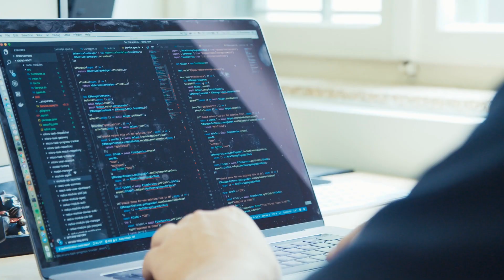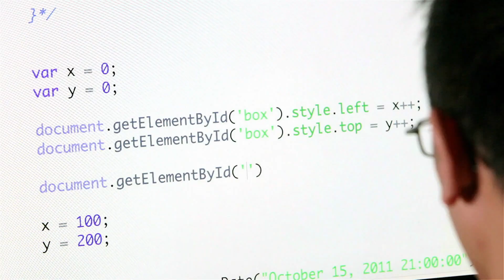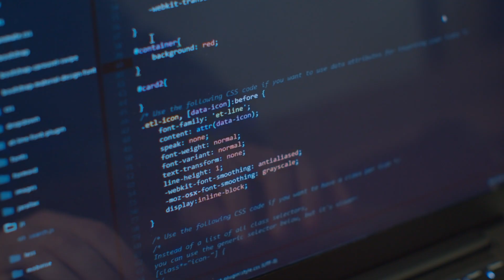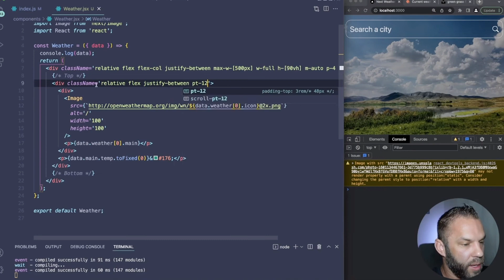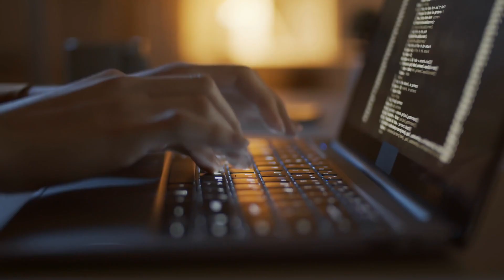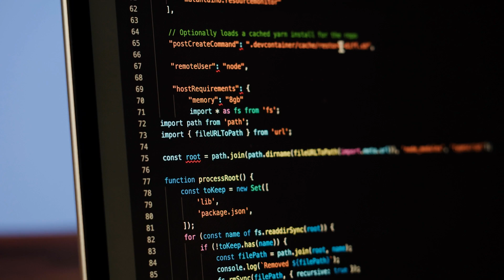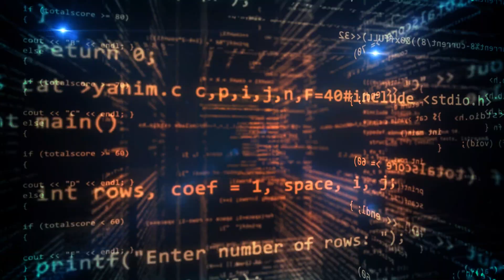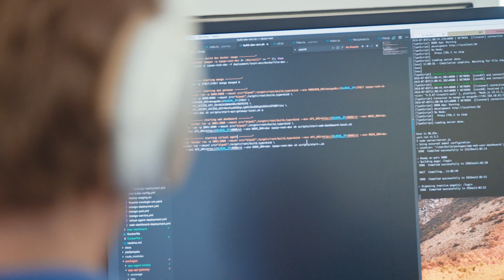Bootcamp, CS Degree or Self-Taught Developer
Should you go to a coding bootcamp or get a computer science degree?  OR Should you pursue self-learning and teach yourself how to code without traditional schooling?

If I could go back and start over from scratch, this is what I would do as a complete beginner. I may not have gone the self-taught route!

Timestamps:
00:00 Start
00:45 How I started
01:05 Computer Science Degree
01:30 CS Degree Upside
01:55 CS Degree Downside
03:30 Coding Bootcamps
03:50 Targeted Learning
05:55 Self-Taught Developer
06:40 Self-Taught Benefits
07:05 The Downside of Being Self-Taught
08:30 DO THIS FIRST